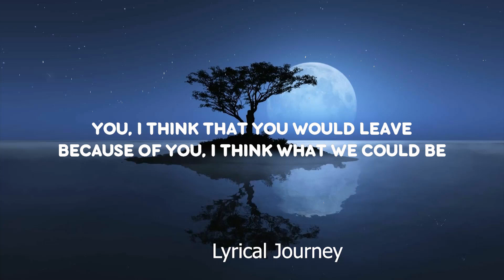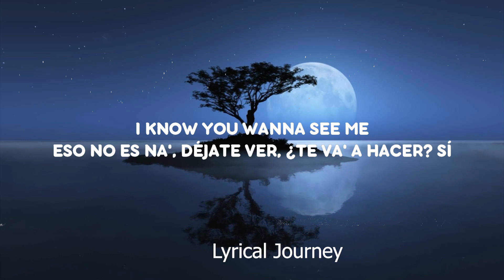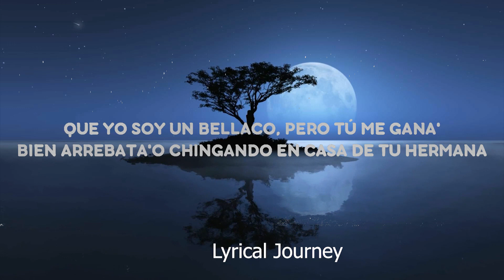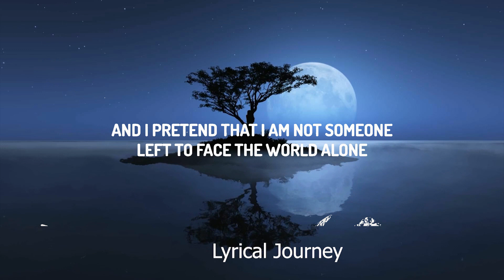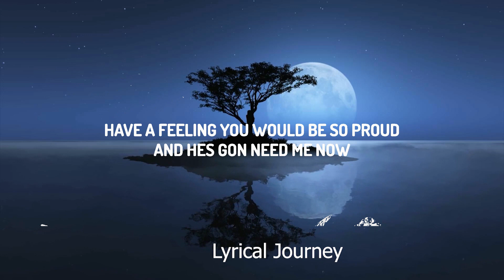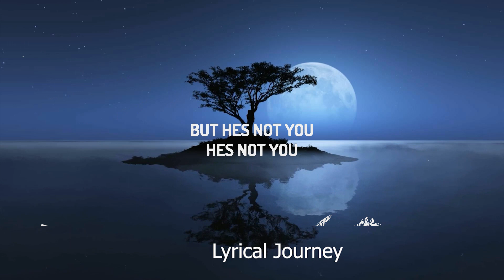Playlist || BAD BUNNY - FINA (Letra/Lyrics) | nadie sabe lo que va a pasar mañana || Vibe Song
♫ BAD BUNNY - FINA